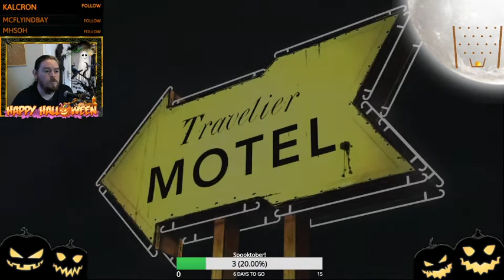Lets Play! | The Walking Dead - Season 1 #1 (Stream)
Come Watch my blind play through of Chapter 1 of The Walking Dead: Season 1!